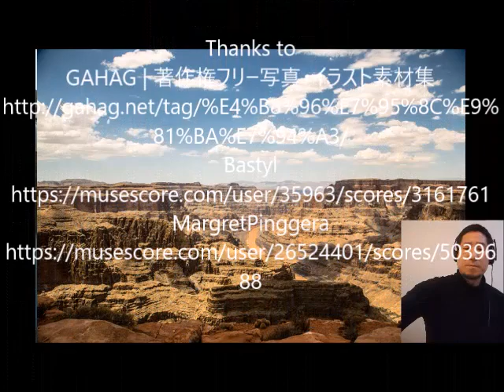【旅行気分】篳篥で「スチュワーデス物語」の主題歌#Stayhome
雅楽の楽器、篳篥（ひちりき）で「スチュワーデス物語」の主題歌Flashdance... What a Feelingを吹いてみました。
作曲 Giorgio Moroder
編曲　Pascal Remacle